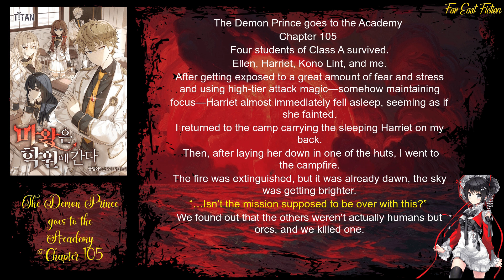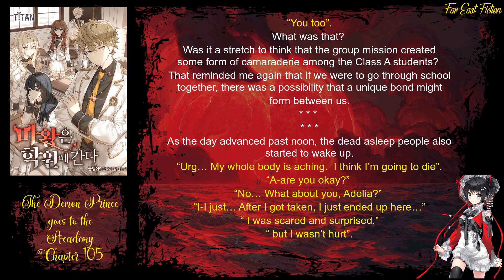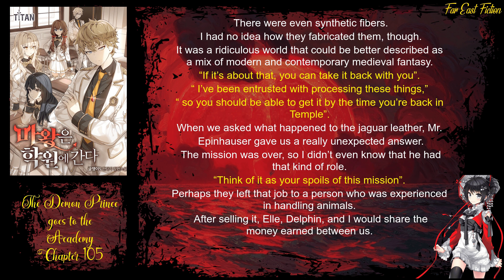The Demon Prince goes to the Academy Chapter 105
Author: Geul Jengi S & 글쟁이S

Native Language: Korean

English Transulator: KonnoAren

Status: On going

Chapter: 105

…Help me.